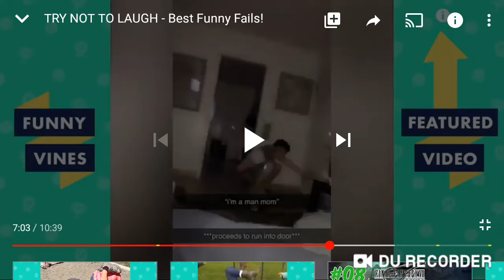19 maggio 2020